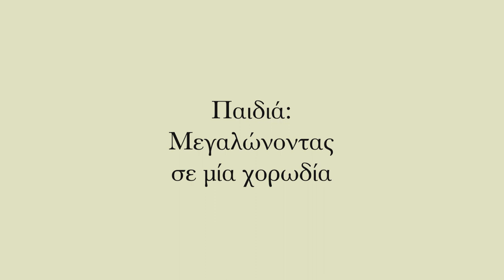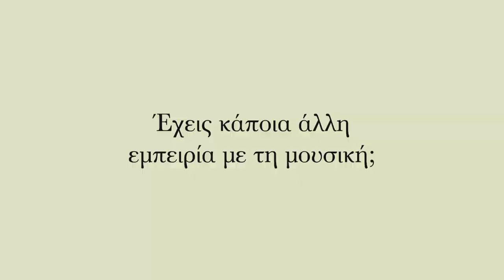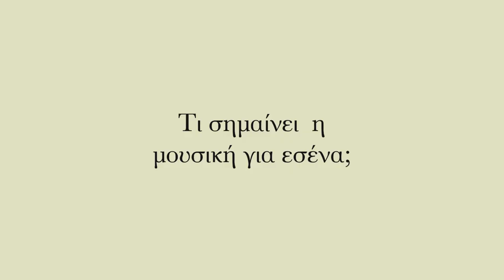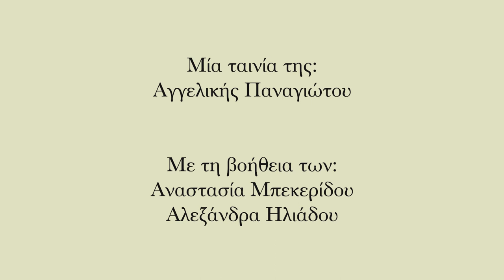Παιδιά: μεγαλώνοντας σε μία χορωδία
Μία ταινία μικρού μήκους που έχει ως θέμα άτομα που έχουν μεγαλώσει σε χορωδία. Η ταινία αυτή γυρίστηκε, κατά κύριο λόγο, χωρίς τη χρήση επαγγελματικού εξοπλισμού, αλλά με την κάμερα και το μικρόφωνο κινητών τηλεφώνων. Στόχος της είναι να αναδειχθούν τα οφέλη της μουσικής για τον άνθρωπο.
Συνεντευξιαζόμενοι: Μέλη της Παιδικής Χορωδίας Κέρκυρας (ηλικίας 15-21 ετών) και η μαέστρος της χορωδίας, Χριστίνα Καλλιαρίδου.
Με τη βοήθεια των Αναστασία Μπεκερίδου και Αλεξάνδρα Ηλιάδου.

Αυτή η ταινία αποτελεί τελική εργασία για το μάθημα του Δρ. Ιάκωβου Παναγόπουλου "Τεχνικές Βιντεοσκόπησης" στο τμήμα Τεχνών Ήχου και Εικόνας του Ιονίου Πανεπιστημίου.